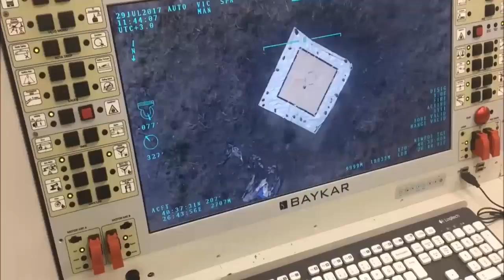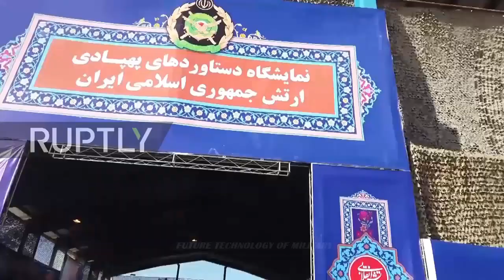Iran is Ready to Build Five New Lethal Combat Drones to Bolster Its Sir Atrike Capabilities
The Iranian military has unveiled a plan to establish five new units dedicated to unmanned aerial vehicles (UAVs).

The proposal was submitted as Tehran continues to deploy drones to bolster its air strike capabilities.

The move is part of structural changes in the Army Ground Force to make it more lethal by increasing the range and accuracy of weapons.